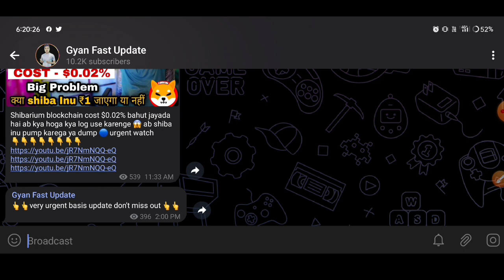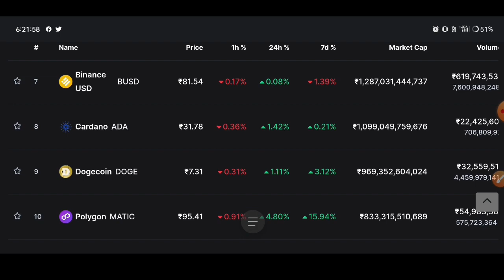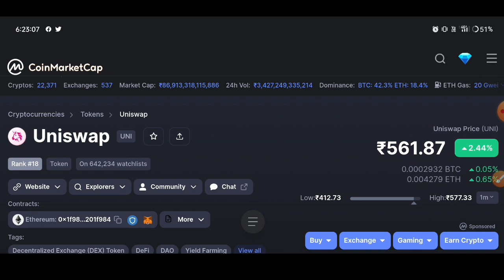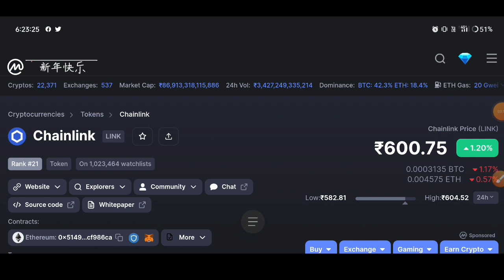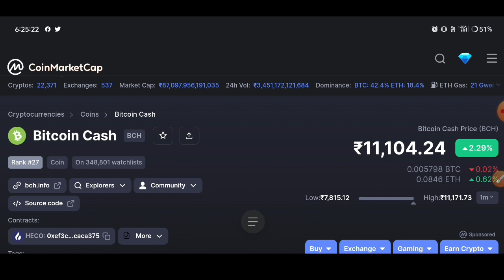Top 5 Strong Coin 100X Profit देगा 🔴 Crypto News Today | Best Crypto To Buy Now | Crypto Latest News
best Cryptocurrency
top Cryptocurrency To Invest
Cryptocurrency

capacity.